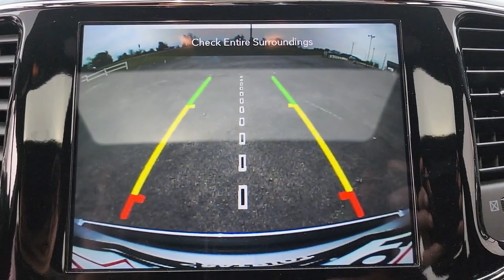2020 Jeep Grand_Cherokee Edmond, Cushing, Stillwater, Shawnee, Chandler, OK PP2146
[LISTING _TYPE] 2020 Jeep Grand_Cherokee Limited

Save THOUSANDS! We have the absolute BEST prices BEST selection and BEST service anywhere! We make buying your next vehicle FAST FUN and HASSLE-FREE! Our Professional Sales Consultants are the friendliest anywhere! We have financing for everyone that is fast and EASY! We will get you the best rate available for ALL types of credit! We also have an in-house financing department for challenged credit! We LOVE trades all trades no matter what it is! Did you know we ship nationwide??! Now customers coast to coast can take advantage of our low prices! Ask us for more details!brbr**This 2020 Jeep Grand Cherokee Limited is equipped with 3.6L V6 24V VVT 4WD** ** and this Grand Cherokee is trimmed in Billet Silver Metallic Clearcoat with Black interior** 4WD 1-Year SiriusXM Guardian Trial 3.45 Rear Axle Ratio 4G LTE Wi-Fi Hot Spot 4-Wheel Disc Brakes 6 Speakers 8.4 Touchscreen Display ABS brakes Air Conditioning Alloy wheels AM/FM radio: SiriusXM Anti-whiplash front head restraints Apple CarPlay Apple CarPlay/Android Auto Audio memory Auto-dimming door mirrors Auto-dimming Rear-View mirror Automatic temperature control Brake assist Bumpers: body-color Compass Delay-off headlights Driver door bin Driver vanity mirror Dual front impact airbags Dual front side impact airbags Electronic Stability Control Emergency communication system: SiriusXM Guardian Engine Oil Cooler Four wheel independent suspension Front anti-roll bar Front Bucket Seats Front Center Armrest w/Storage Front dual zone A/C Front fog lights Front License Plate Bracket Front reading lights Fully automatic headlights Garage door transmitter Google Android Auto GPS Antenna Input GPS Navigation HD Radio Heated door mirrors Heated front seats Heated steering wheel Illuminated entry Integrated Center Stack Radio Integrated Voice Command w/Bluetooth Knee airbag Leather Shift Knob Leather Trimmed Bucket Seats Low tire pressure warning Memory seat Navigation System Normal Duty Suspension Occupant sensing airbag Outside temperature display Overhead airbag Overhead console Panic alarm ParkView Rear Back-Up Camera Passenger door bin Passenger vanity mirror Power door mirrors Power driver seat Power Liftgate Power moonroof Power passenger seat Power steering Power windows Quadra-Trac II 4WD System Quick Order Package 2BH Radio data system Radio: Uconnect 4C Nav w/8.4 Display Rear anti-roll bar Rear reading lights Rear seat center armrest Rear window defroster Rear window wiper Remote keyless entry Roof rack: rails only Security system Selec-Terrain System SiriusXM Satellite Radio SiriusXM Traffic Plus SiriusXM Travel Link Speed control Speed-sensing steering Speed-Sensitive Wipers Split folding rear seat Spoiler Steering wheel mounted audio controls Tachometer Telescoping steering wheel Tilt steering wheel Traction control Trip computer Turn signal indicator mirrors USB Host Flip Variably intermittent wipers Voltmeter Wheels: 18 x 8.0 Tech Gray Aluminum (DISC) Wheels: 18 x 8.0 Tech Gray Diamond Cut 4WD.brbrbr2020 Jeep Grand Cherokee Limited 4WD 8-Speed Automatic 3.6L V6 24V VVTbrbrbrCome see us today at Patriot CDJR Highway 69 in Pryor OK! today!